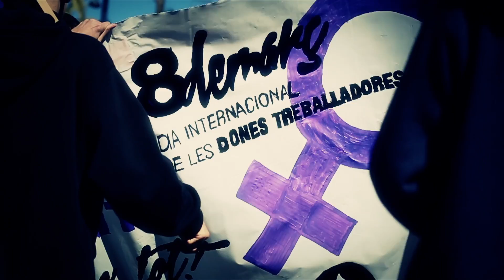Manifestació 8 de març [Esquerra Independentista de Mallorca]